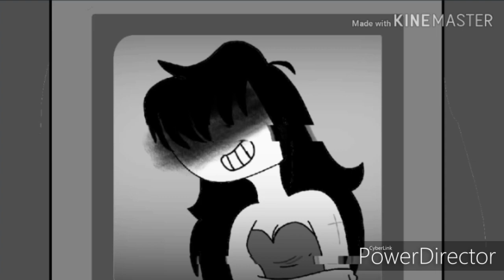Greedy meme (Horror? Idk And Don't Watch This It's Old)